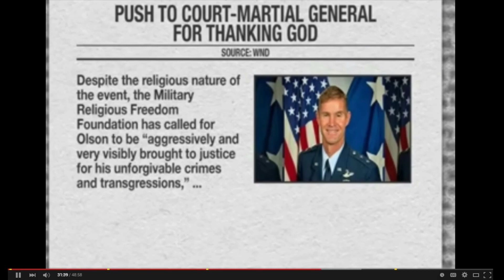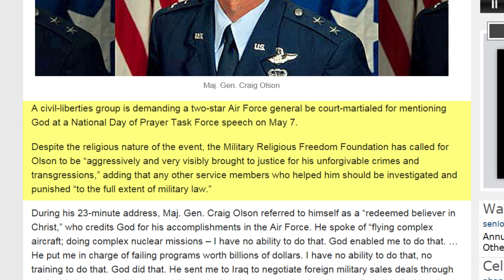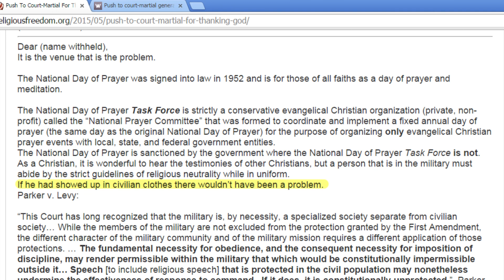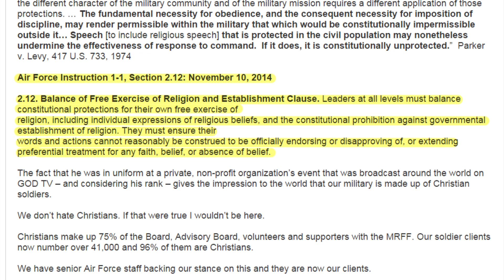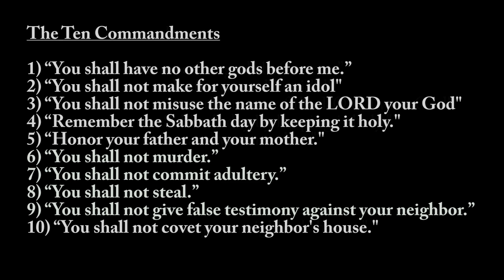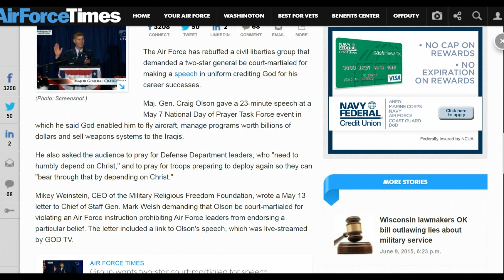Christian Propaganda about a Pagan/Atheist Army!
Jim Bakker spreads unecessary paranoia to his congregation to sell powdered eggs.

Throughout a sermon he spreads disinformation and propaganda of Christian persecution.